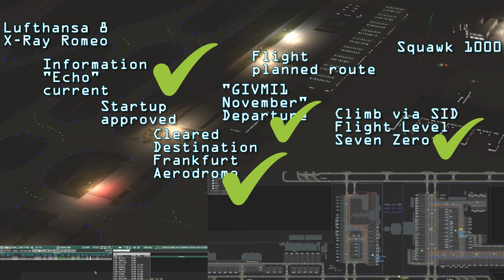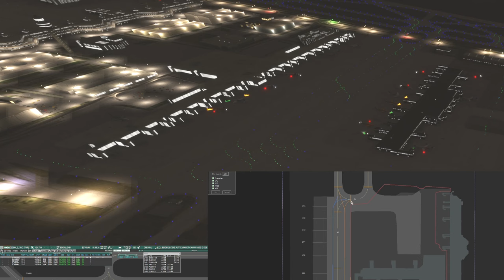VATSIM ATC Vorfeldlotse - Einsteigerfreundliche Abend-Session am München Apron (mit Towerview)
⇻ [DESCRIPTION]
Im Microsoft Flight Simulator 2020 handelt es sich um die neueste Version der Flugsimulation. Als größte Innovation gilt die realitätsnahe 3D Darstellung von Bewölkung und weiterem Wetter. Eine offizielle Partnerschaft mit zertifizierten Wetterdiensten, Satellitenkarten-Providern ermöglichen realitätsnahe 3D-Strukturen und Topographische Präzision. Kombiniert wird die Darstellung der Welt mit realen GPS-Wegpunkten, Anflugverfahren und beinahe genauen Bezeichnungen aller realen Rollwege auf allen Flughäfen der Welt.

⇻ [STORY]
Der Fokus liegt neben dem Fliegen vor allem an der Kommunikation mit diversen Bodenstationen (Fluglotsen), welche stets professionell und (aus eigener Erfahrung) realitätsnahe Standards an den Tag legen. Du willst auch online fliegen/lotsen?

Virtual Air Traffic SIMulation (VATSIM) ist die Plattform, welche die Ausbildung und Ressourcen für die Abwicklung Simulator-Flügen ermöglichen. Die Möglichkeit kostenlos mit wenig Aufwand ein virtueller Fluglotse zu sein ist grandios. Für virtuelle Piloten öffnet die Plattform neue Welten der professionellen Airline-Fliegerei bis hin zum Sightseeing Hobbypiloten - hier ist man gut aufgehoben. Gesprochen wird meist in Englisch oder der Landessprache, da dies dem internationalen Standard der Kommunikation entspricht.

Du brauchst Hilfe beim Einstieg als Pilot in VATSIM?
Wo fliegt gerade (virtuell) was? VATSIM-Livekarte

⇻ [Kapitel]
00:00:00 Intro
00:01:55 Streckenfreigabe schriftlich
00:02:30 Lotsen
00:32:45 Erklärung Start- & Landephasen Zuständigkeiten
00:35:30 Lotsen

USK: /